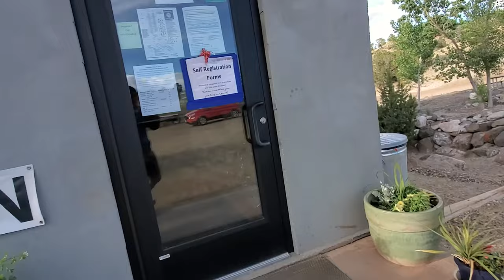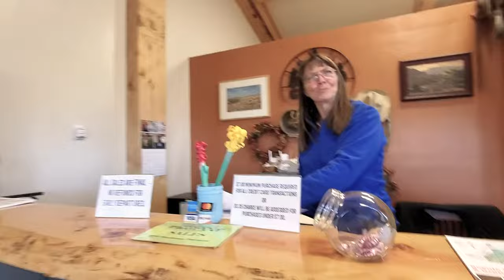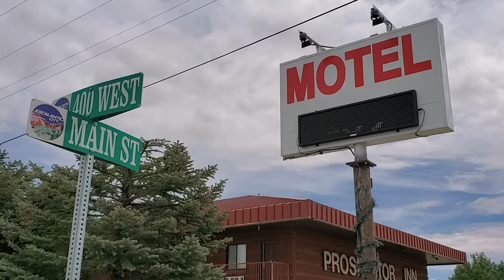Utah Slot Canyon 360 Dry Fork Narrows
Day 4 of our 10 backpacking trip through Utah we explore Dry Fork Gulch also know as "Eerie Gulch" which is 1 of 3 amazing slot canyons off of Hole in the Rock road in Escalante Utah.

Special thanks to Escalante Cabins and RV park for the accommodations.